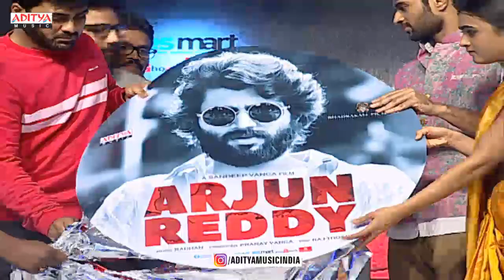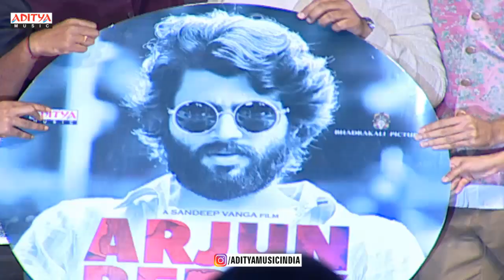Arjun Reddy Audio Launch Part - 10 || Vijay Devarakonda || Shalini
Watch & Enjoy Arjun Reddy Pre Release Event Live. Starring Vijay Deverakonda, Shalini, Music Composed by Radhan, Directed by Sandeep Vanga and Produced by Pranay Vanga under the banner of Bhadrakali Pictures.

Movie: Arjun Reddy
Banner: Bhadrakali Pictures
Producer: Pranay Vanga
Director: Sandeep Vanga
Casting: Vijay Devarakonda, Shalini Pandey